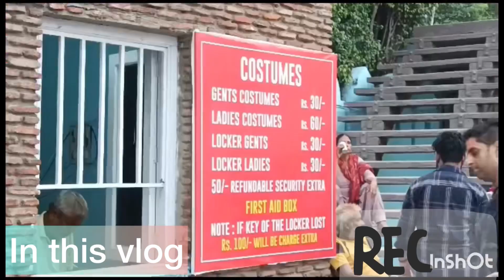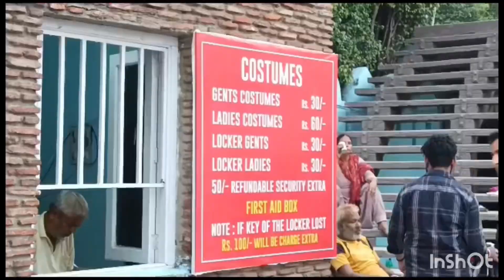Part -2 ||Suncity waterpark💦🌊|| new things || doob gyi😱|| 2023 || payalviaan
Hey everyone

Aaj ki video mein aap dekhoge suncity waterpark or bht sara fun to agar video achi lge to

Or haan bell icon🔔pe zaroor click krna

Keep supporting😊👍🏻